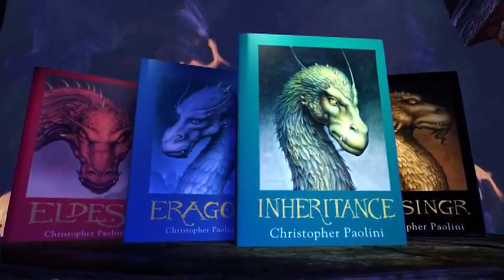Inheritance by Christopher Paolini - Saraiva.com.br